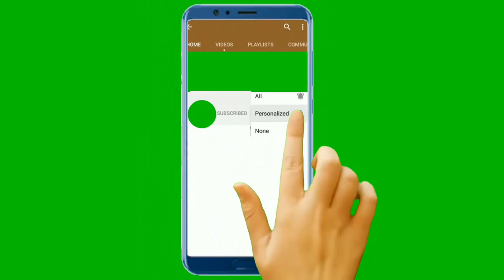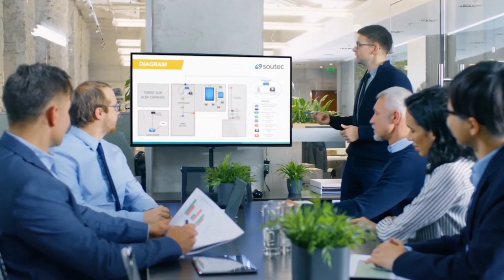ABHI KARO (EXCUSES 1 TO 5)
MOTIVATION CLUB (HANIF SULEMAN) BAHANAY MT KAREN KAMO KO TALNAY K LIYE